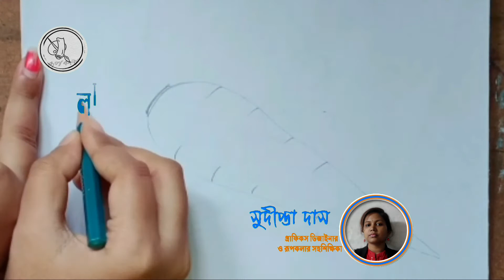How to draw carrot ?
Publish by :
রূপকলা শিল্প শিক্ষা পর্ষদ ( দপ্তর )
রূপকলা (কলাভবন)
করঞ্জলী, দ: ২৪ পরগনা, ৭৪৩৩৪৮

Leason for :
প্রাক-প্রাথমিক, স্তরের  ছাত্র-ছাত্রীদের বোঝার সুবিধার্থে।

Tools :
Kinemaster vox +, Picart + Adobe premier pro + Adobe agter effect + Adobe illustrator,

Editor : Prabir Rupray